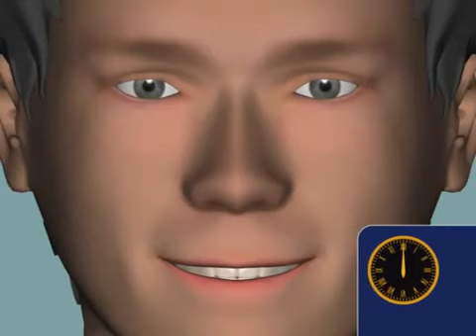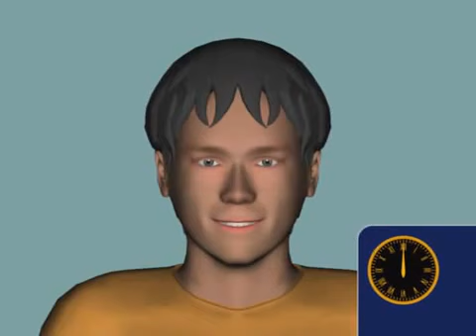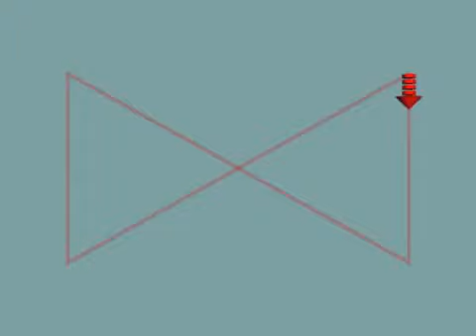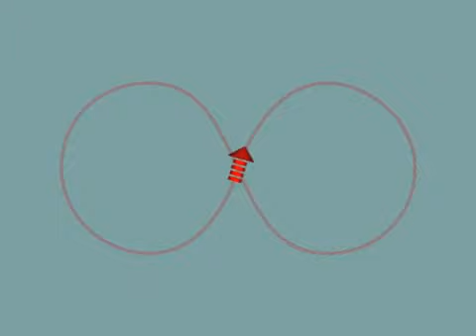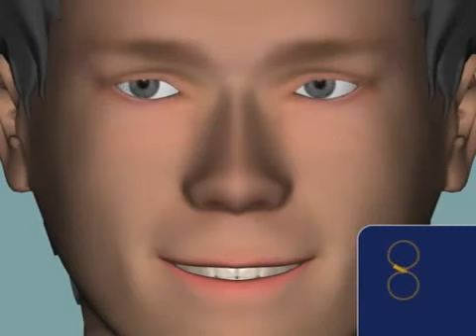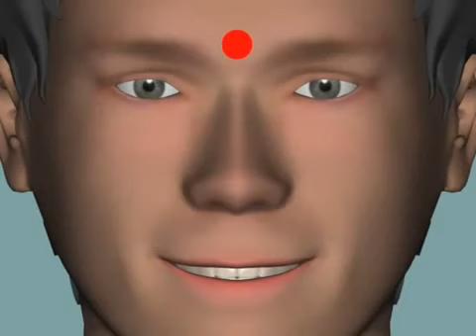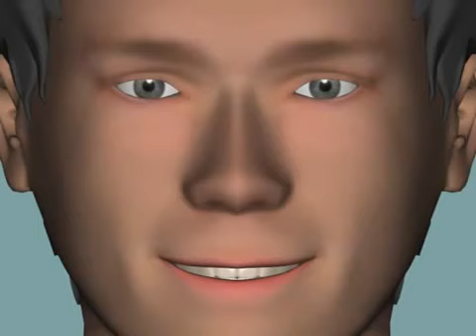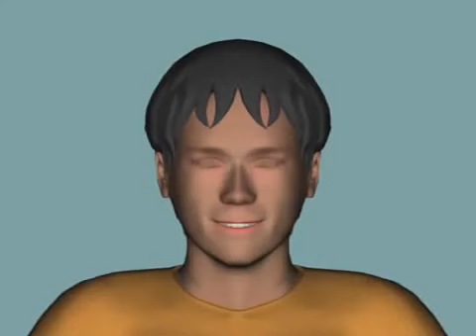Гимнастика для глаз по Норбекову